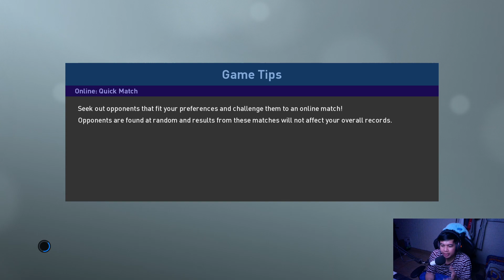LAGA PEMBUKA ML SUPER CUP!! - ML Super Cup Matchday 1 Group Stage